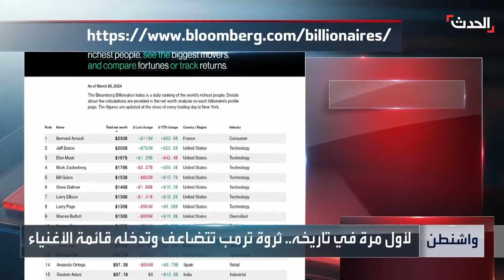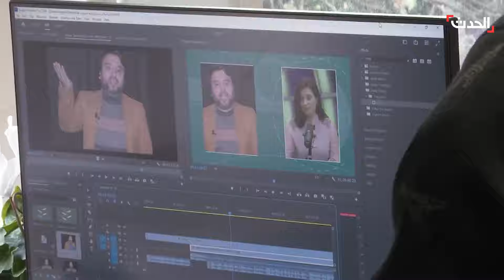نشرة 4 غرينيتش | إسرائيل تواصل الحرب على غزة رغم قرار مجلس الأمن الداعي لوقف النار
نشرة 4 غرينيتش | اشتباكات بـ حي_الرمال و مخيم_الشاطئ و خان_يونس.. إسرائيل تواصل الحرب على غزة رغم قرار مجلس_الأمن الداعي لوقف النار
لمعرفة أحدث المستجدات.. عبر البث المباشر من هنا ⤵
وبإمكانكم متابعة الحدث على منصات التواصل